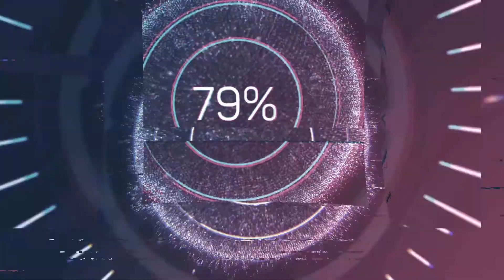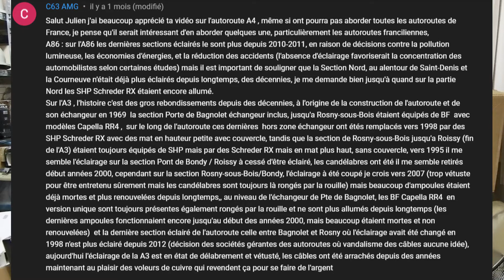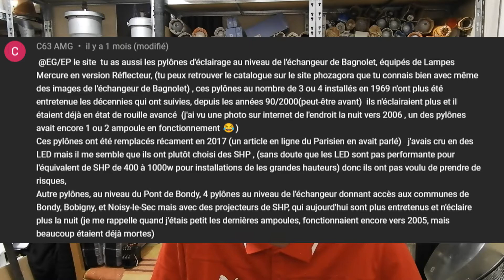Les lanternes des routes franciliennes...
Suite de l'avis d'un abonné, je réalise une vidéo retraçant les lanternes des routes francilienne et périph... du grand matos qui dégage rapidement... a voir une partie 2???

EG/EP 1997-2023